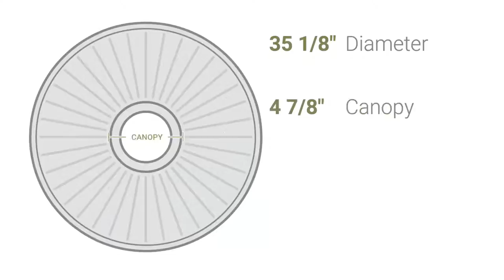Ekena Millwork CM35VI 35 1/8"OD x 4 7/8"ID x 2 1/2"P Viceroy Ceiling Medallion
Ekena Millwork CM35VI 35 1/8"OD x 4 7/8"ID x 2 1/2"P Viceroy Ceiling Medallion (Fits Canopies up to 4 7/8")